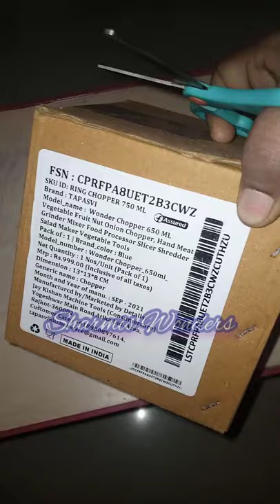#8 vegetable cutter bowl/Vegetable fruit, nut ,onion chopper/Tapasvi wonder chopper 650ml#chopper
Hi friends, hope this Unboxing video of chopping bowl will be useful for your kitchen use.

Take a look at this TAPASVI Wonder Chopper 650 ML Vegetable Fruit Nut Onion Chopper, Hand Meat Grinder Mixer Food Processor Slicer Shredder Salad Maker Vegetable Tools Vegetable & Fruit Chopper on Flipkart

Always need your support. 🙂